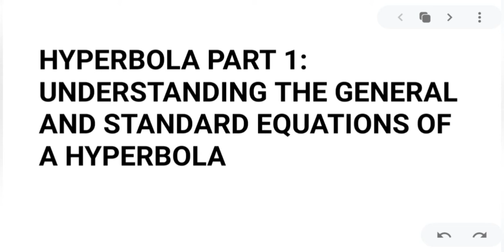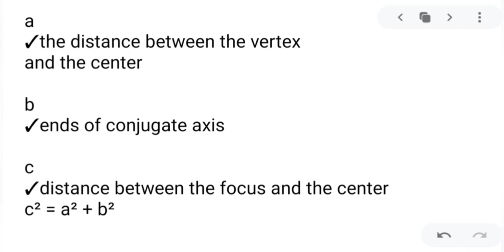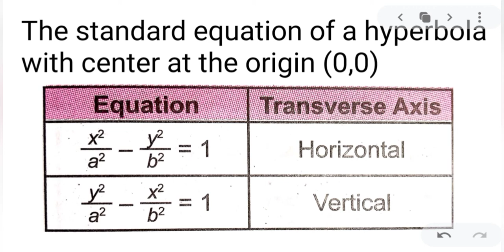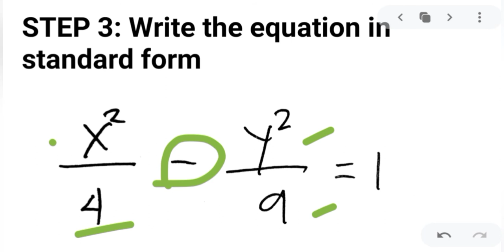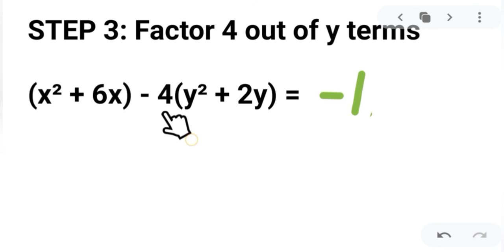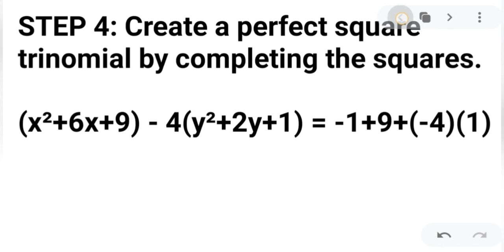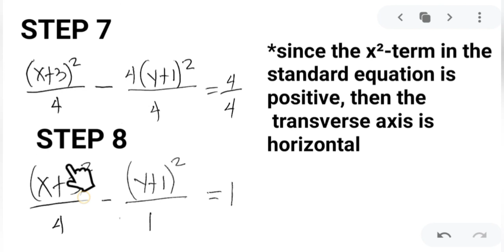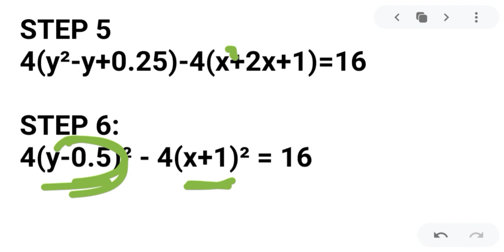UNDERSTANDING THE GENERAL AND STANDARD EQUATION OF HYPERBOLA